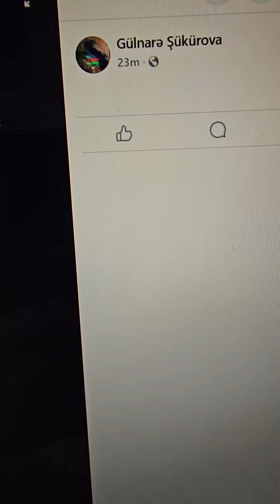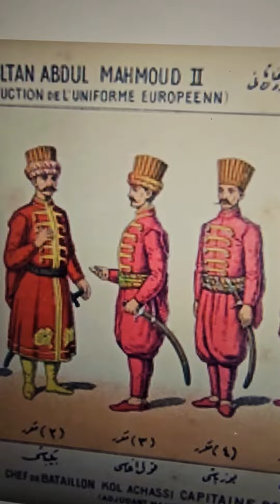Военная Форма Османов